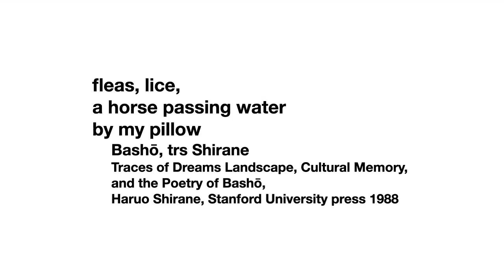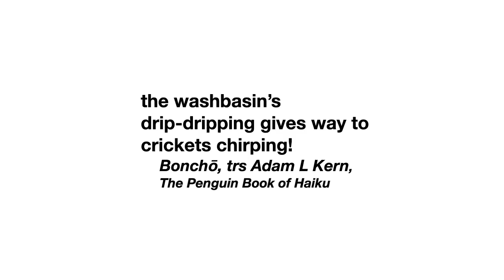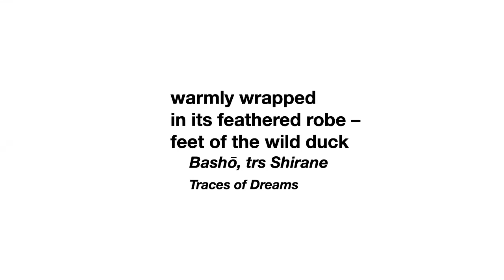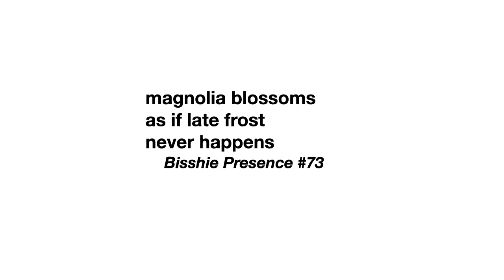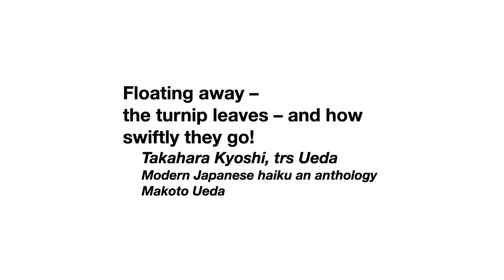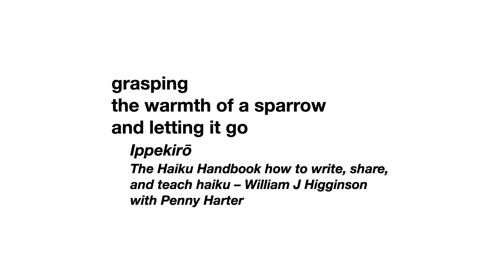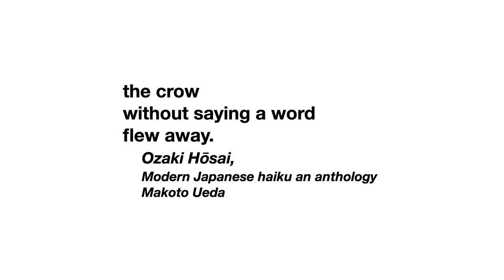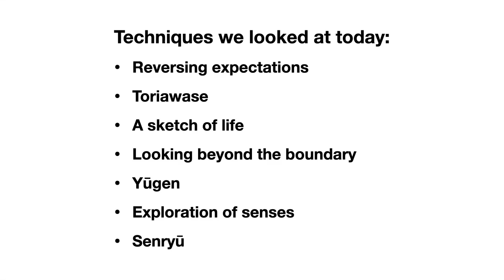Pea TV Workshop: How to write a single object haiku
In this workshop from Poetry Pea you will learn:

How to write single object haiku & senryu poetry  and get your work published using a variety of techniques
    * Reversing expectation
    * Toriawase
    * Using senses
    * Sketch from life
    * Looking beyond the boundary
    * Yūgen
Show notes on the website.
You can submit haiku & senryū on this topic to Poetry Pea May 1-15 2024